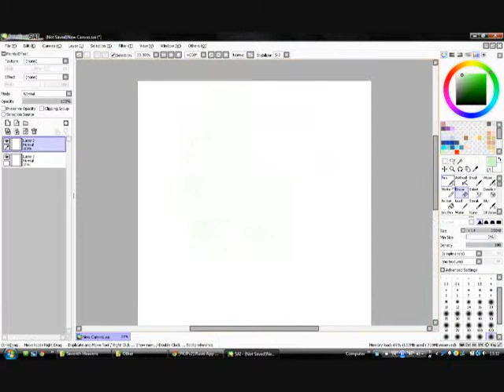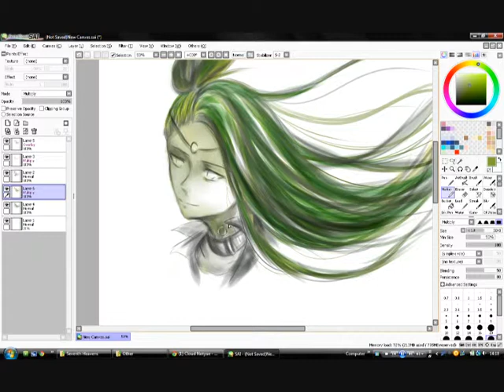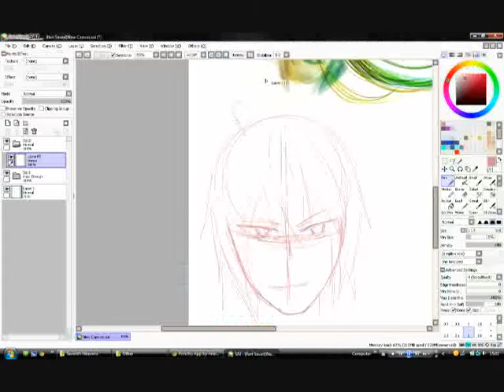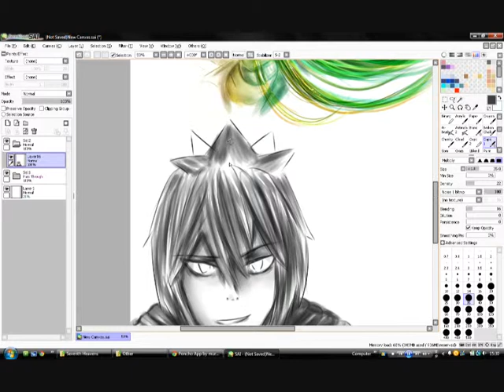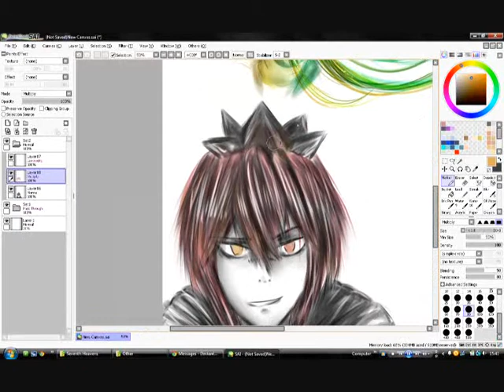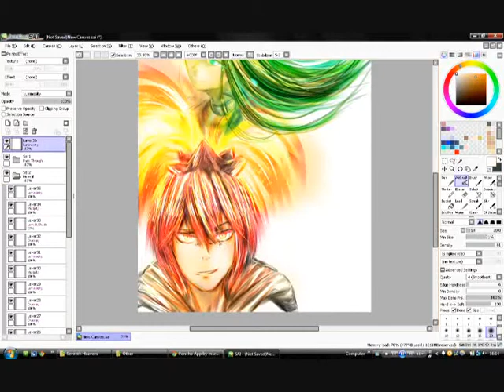Speedpaint - Just some headshots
Just testing a Screen Recording program.
UvU

Songs:
+Boy - GigaP
Next to you - Parasyte